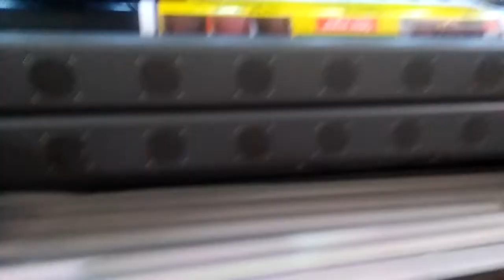wallpaper in jalandhar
adds school banner